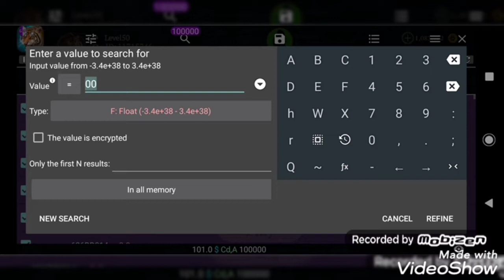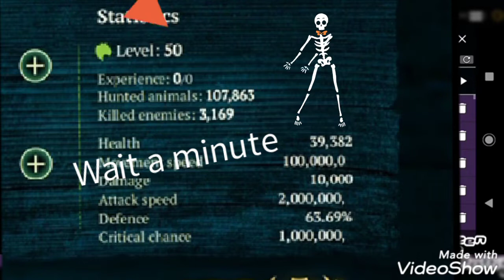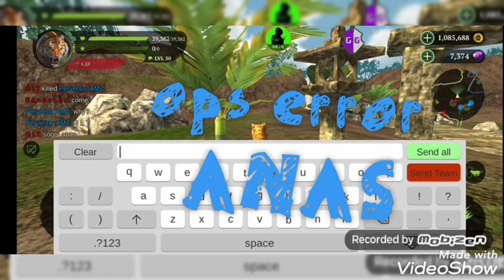The Tiger // Statistics UP 😱💪🕊️